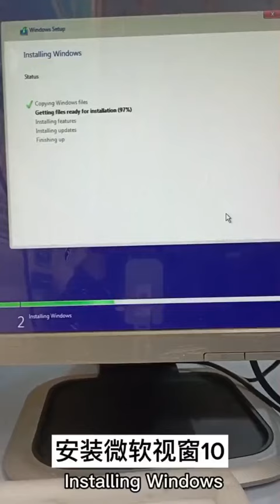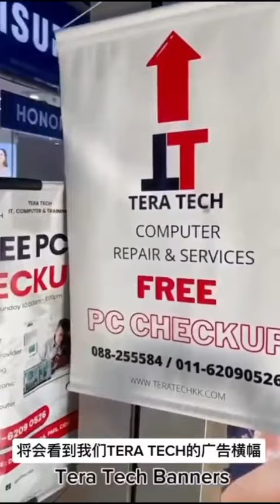TECHWARE Personal PC - No display issue fixed by erasing the RAM!